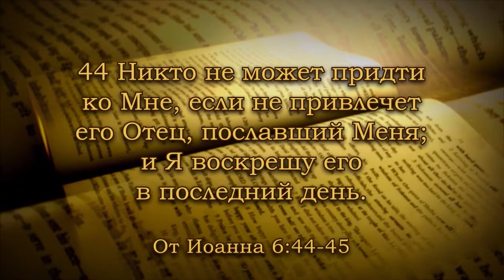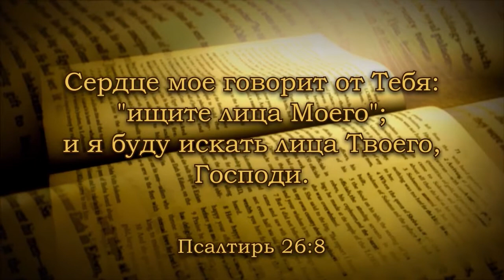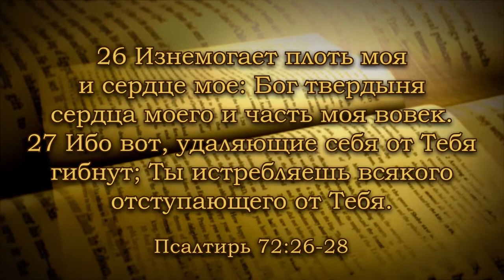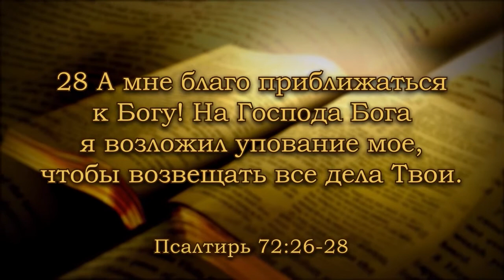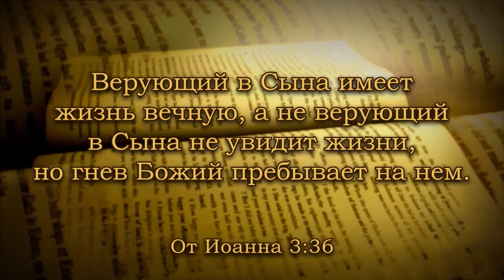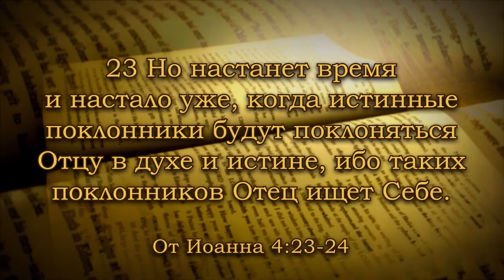Стремление к Богу (12.10.2013)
Проповедует Алексей Стадник.
Христианская церковь"СИЛА ВЕРЫ" г. Киев.